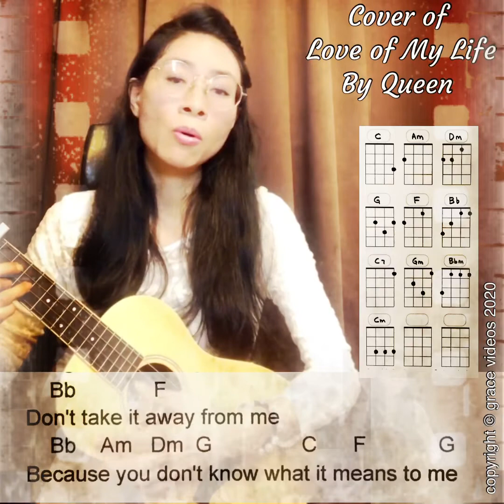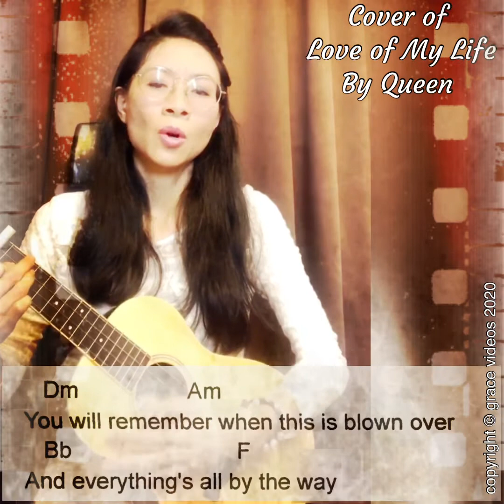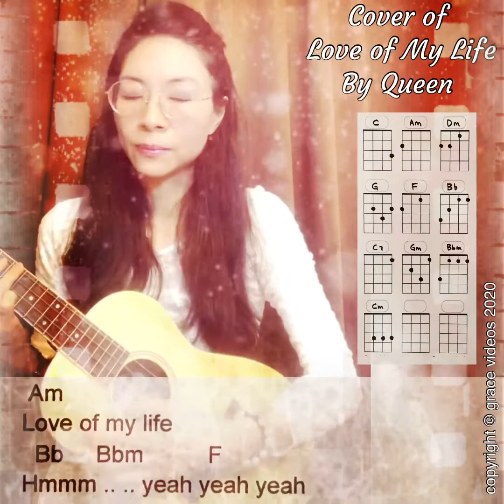Grace & her ukulele : Love Of My Life (Cover) with ukulele chords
🎶 Here’s a song dedication to all Queen fans and especially to my hubby James Tan 😘as he really likes this particular song... no it’s not “Bohemian Rhapsody” (which we totally love & sing in every karaoke 😂) ... incidentally voted “The UK’s favorite hit of all time” in a poll carried out by Guinness World Records...
The song that I’m covering in this video is Queen’s beautiful sentimental ballad “Love of My Life”...
Hope you all enjoy singing along with me and I have also provided the chords for strumming.